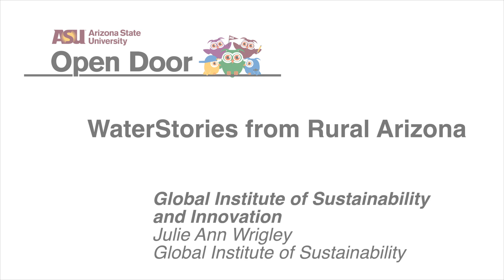Brian Clifford: WaterStories from Rural Arizona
Past generations created our current water systems, but new generations will need to develop building blocks for future water sustainability. Today, rural areas are struggling with water issues, yet research shows rural youth lack connections to local history and a sense of belonging and engagement. Watch and listen to citizens from rural Arizona express personal stories about water in their culture and communities! What is your Water Story?